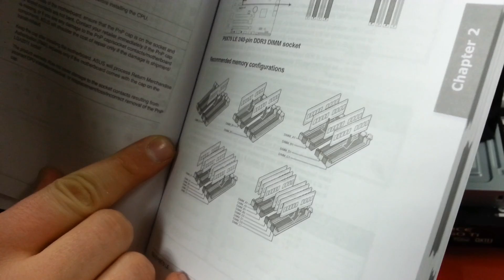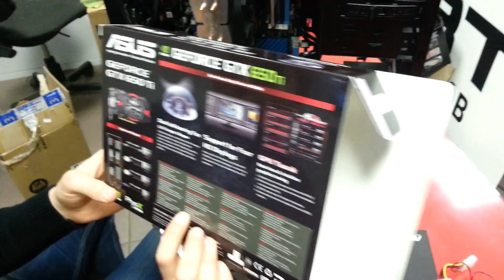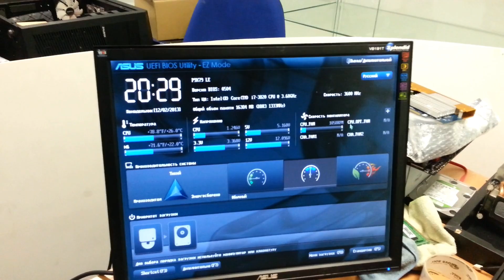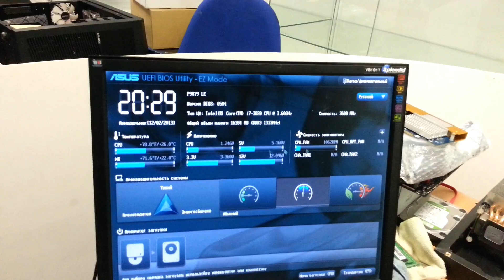Как собрать компьютер (наглядное пособие)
Сегодня попытаюсь показать вам наглядно как собрать современный мощный компьютер. может некоторые детали и упустил, но старался)
Впрочем в конце этой недели будет еще одно подобное видео с компом покруче и сборка по веселее))

*** Магазины в которых я работаю: XPERT.RU, ABAZON.RU